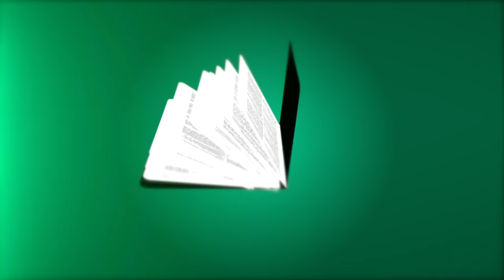ഇന്ത്യയെ കുറിച്ച് ബൈബിളിൽ പറഞ്ഞിട്ടുണ്ടോ? | Bible Insight BB